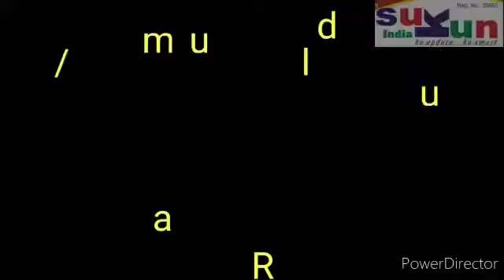Ramp Walk with great enthusiasm at Sukun India Preschool Indore by kids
SUKUN INDIA…My ONLINE Play School : FIRST ONLINE PLAY SCHOOL
The goodwill of SUKUN INDIA Brand – An Internationally acclaimed and established brand name that spells excellence and success in equal measures. SUKUN INDIA Preschool, 3+ year’s old established brand, successfully running with colourful result and adding an extra feather to our hat with SUKUN INDIA established in 2017 with an excellent strength in MP. Best-in-class teachers and staff, and with a wonderful curriculum designed by an expert team and educational specialist, make an efficient and professionally run institution. It is our goal to provide all of our children with the best possible education.
FRANCHISEE
Franchise Requirements:
 Space: A Minimum area of 1000 sq. Ft. Carpet area in a premium residential location in your city, preferably an independent villa /bungalow.
 As our franchise, you will receive complete consultative support on Preschool set up, toys and teaching aids procurement, marketing and branding campaigns, curriculum implementation, and teaching methodology, recruitment of key staff, training of counselors, teachers and any other day-to-day operations.
 Franchise Support:
 Branding
 Assistance in Site Selection
 Assistance in Market Survey, Study and Research
 Complete guidance and solutions to set up a prestigious preschool
 Assistance in interiors, equipment and teaching aids
 Assistance in Staff Recruitment
 Quality Trainings
 Life changing Pedagogy
 24/7 Support.

 How to become a Sukun India Franchisee     (A Road Map)
1. Obtain the Business Proposal with Application Form
     (Understand the Concept)
2.  Security Money: As per your City/Town/Locality
3. Apply to us with a DD/Cheque/Online transaction* of Rs. 50,000/-before site inspection
     (*DD/Cheque/Online transaction will be drawn in favour of Sukun Educational Society)
4.  Deposit the balance Security Money within 15 days
5.  Signing of the Agreement
6.  Setting up of the school
7.  Appointment/Training of Staff
8.  Preparation/Event for Launching
9.   Inaugural
10. Support on day to day basis

FRANCHISEE OR ADMISSION ONLINE

Steps to get admission in Sukun India... My Play School at any branch or franchisee centre by  following the steps:
2. Fill the form and forward by any media ie.
     Courier to address: c/70, Suvidhi Nagar, MR 5,
     Indore 452005 (MP),INDIA.
3. Pay the fees online and then process will be developed by our team.